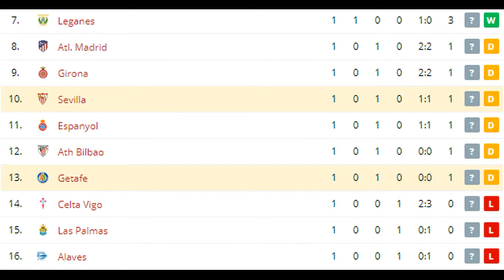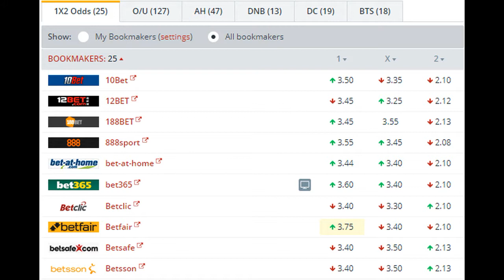Getafe vs Sevilla BETTING TIPS (27-08-2017)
Sevilla made it into the Champions League group stage in midweek but overall it’s been quite an unconvincing start from Eduardo Berizzo’s men. They have an abundance of creative talent in their side but defensively they have looked really vulnerable and that suggests we should see goals at both ends here.

It’s rare that Sevilla fail to win twice at home in one week but that’s what has happened over the past seven days with a 1-1 draw against Espanyol and a 2-2 draw against İstanbul Başakşehir. That’s a bit of a concern as they generally aren’t so convincing away and Getafe may feel this is a decent time to be playing them.

Berizzo, like his predecessor Jorge Sampaoli, is an attacking coach and is willing to take risks in order to score goals. That can backfire but they are certain to come out here with an attacking approach and that should lead to an open game.

With home advantage, Getafe are likely to be more positive than they were at San Mames last weekend when they ground out a 0-0 draw. They were actually unlucky not to win that game given they scored a perfectly good goal that crossed the line but wasn’t given by the referee, with Spain still stubbornly refusing to bring in goal-line technology.